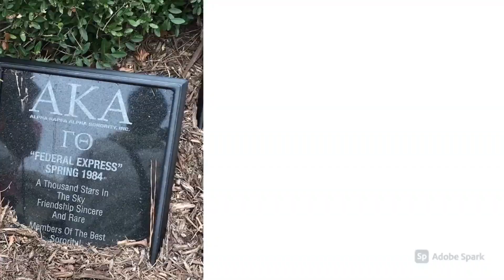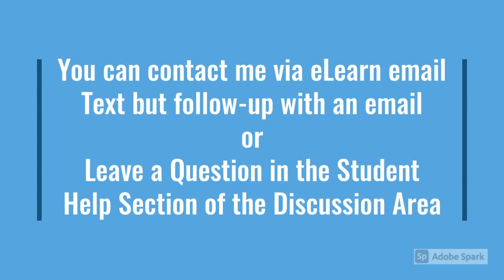Aloha and Welcome to Our Class!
Welcome to Class!
Be sure to log in your learning management systems for additional information about your course.